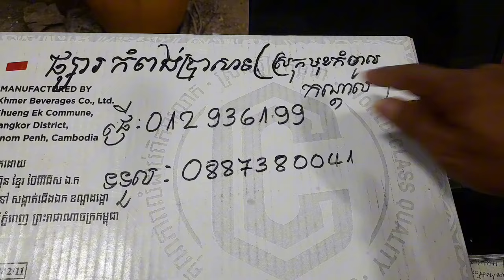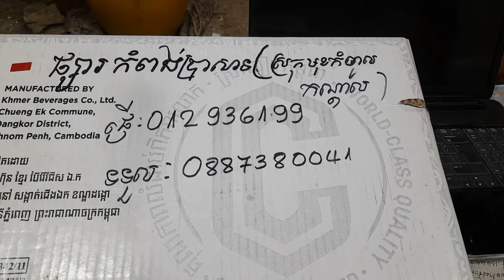ខ្លាំងមែនរាសីមិនដល់រក្សាមិនបាន /វល្លិចាក់ធ្លុះ /ម៉ម មានលាភ /Piercing vines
វល្លិចាក់ធ្លុះ ពិតជាខ្លាំងណាស់ សូម្បីតែខ្ញុំក៏គ្មានសមត្ថភាពទុកថែរក្សាបាន នេះដោយសារតែរាសីមិនដល់ ឬថារាសីទាប មិនទាន់ដល់កម្រិតដើម្បីគ្រប់គ្រងនូវវត្ថុមួយនេះ ។
ថ្ងៃព្រហស្បតិ៍ ទី២៩ ខែកុម្ភៈ ឆ្នាំ២០២៤